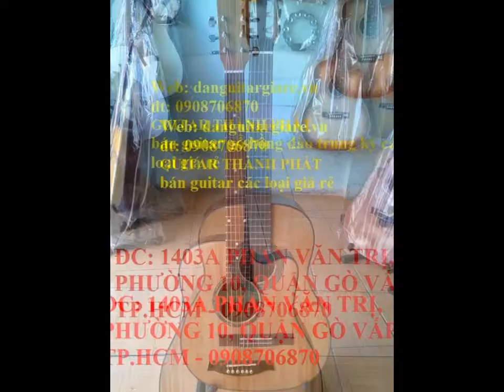địa chỉ bán đàn guitar giá rẻ ở gò vấp , bán đàn guitar gò vấp danguitargiare.vn